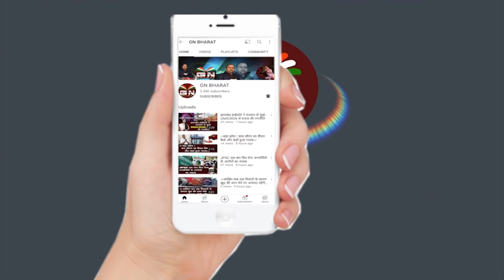कोरोना महामारी को लेकर Sisai में मास्क चेकिंग अभियान